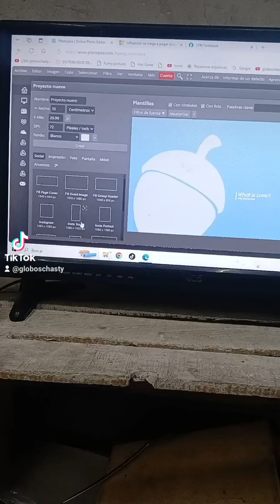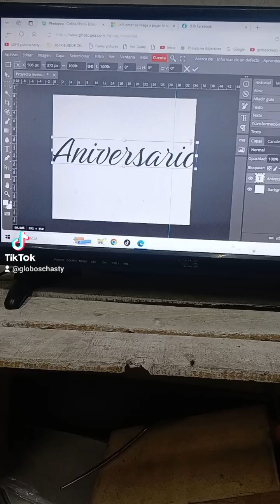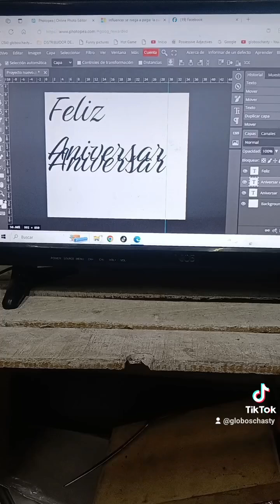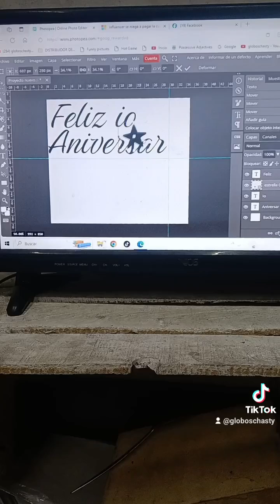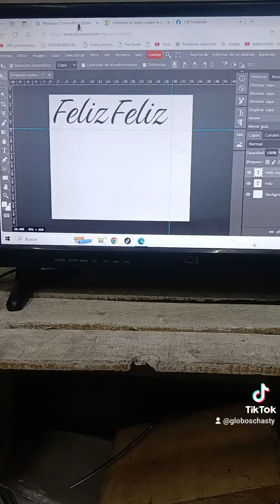como vemos el tamaño de vinil.para globos